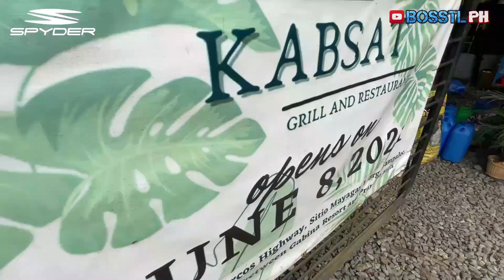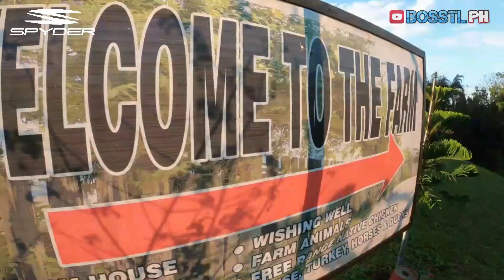PINE HILLS FARM CAMPING GROUND | Most accessible family overnight camping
Follow us as we went on an overnight camping in the hopes of seeing the Sea of Clouds when dawn breaks.